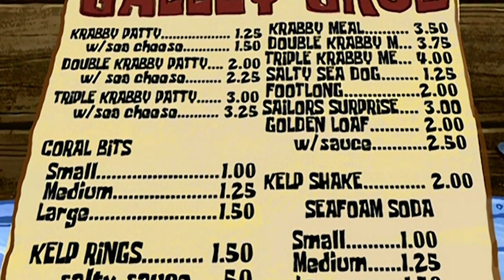The Bubble Bass Theory! - SpongeBob CONSPIRACY